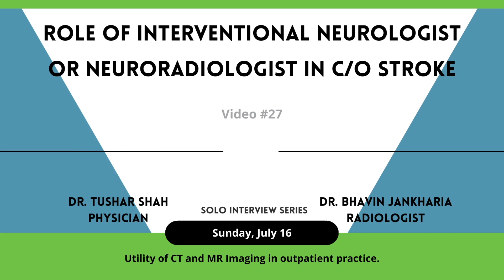Interventional Neurologist | Dr. Bhavin J (Radiologist) | Interview Lecture | dr. tushar shah | PiE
What is the role of an Interventional Neurologist in cases of stroke?
Should it be an Interventional Neurologist or Neuroradiologist?

Dr. Bhavin Jankharia, Radiologist , in conversation with and dr. tushar shah
About: His passion for fitness.

This lecture is a part of the SOLO Interview Lecture series by PiE - Platform for Intelligent Edutainment.
The premise is simple: dr. tushar shah interviews a specialist or super-specialist doctor on a particular topic to help the audience get a better understanding of the subject.

The SOLO Lecture series by PiE is meant for doctors to understand certain topics better and enable them to be better diagnosticians as well as clinicians.

Processed by  @technomedix